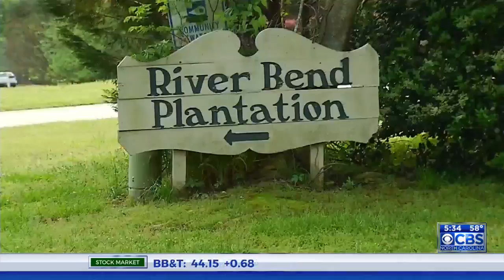Increase release of water from Falls Lake Dam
6,000 cubic feet per second is now being released